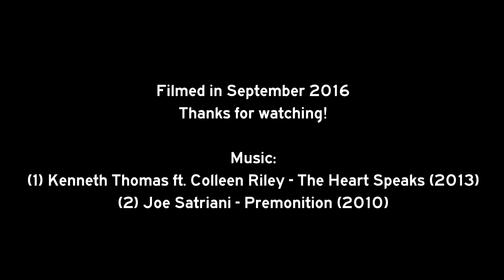Spain: A-15 Pamplona - San Sebastián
Autovía de Leitzaran (A-15) in Navarre and Basque Country, more precisely between Irurtzun and Andoain.